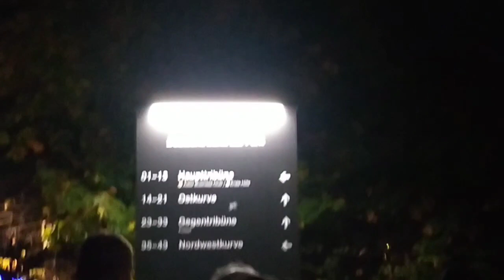Eintracht Frankfurt Bundesliga Football Match Experience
FIFA World Cup Final Day Special ⚽

Video covering the experience of a Bundesliga match between Eintracht Frankfurt und Hoffenheim on 9th Nov 2022 played at the Deutsche Bank Park, Frankfurt am Main.

There is a typo in the video: the final score was 4-2 and not 6-2. There were a total of 6 goals. Also, public transport to and from the stadium is free on match days for all the ticket holders of the game.

frankfurt
germany
germany frankfurt
Bundesliga
fifa